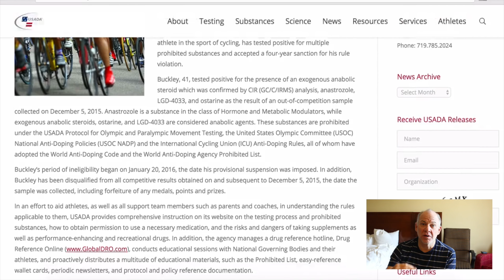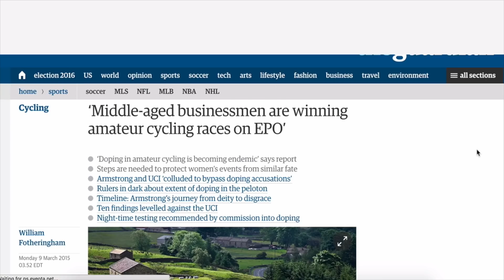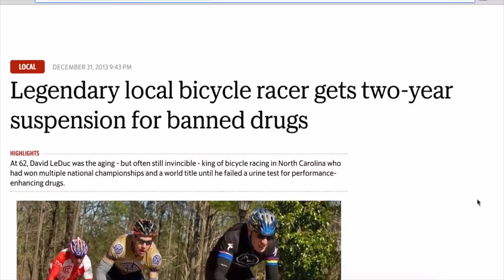Another Masters Cyclist gets Popped. Michael Buckley gets banned!